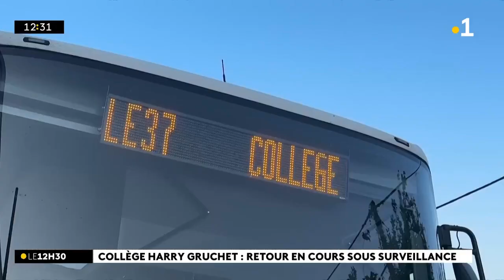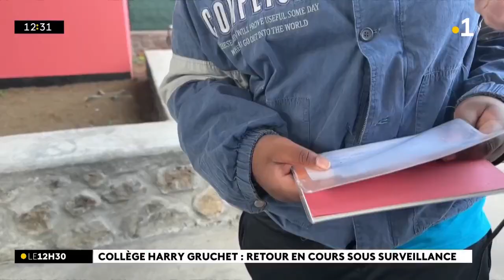Reprise des cours encadrée au collège de la Chaloupe Saint-Leu suite aux échauffourées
Reprise des cours encadrée au collège de la Chaloupe Saint-Leu suite aux échauffourées de la semaine dernière.